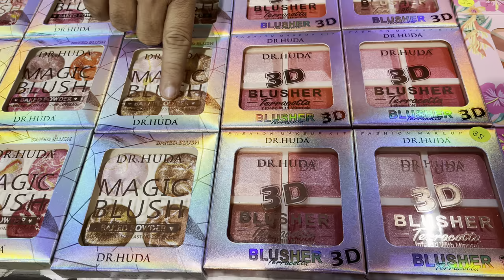Makeup new collection mary jok brand all products here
Ye sugar se accha product h premium quality expiry bhi lambi h 2026 tak ka date h

Shop name :- Bombay fashion

Address:-Azam complex 1st floor semriyawan sant Kabir nagar

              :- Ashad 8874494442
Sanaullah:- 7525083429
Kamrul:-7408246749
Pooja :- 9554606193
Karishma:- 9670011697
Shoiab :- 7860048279